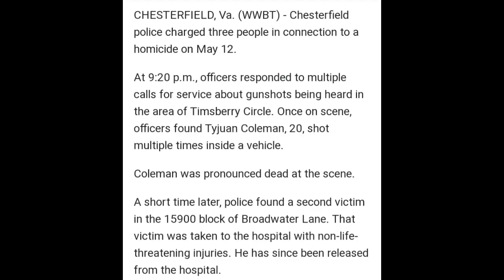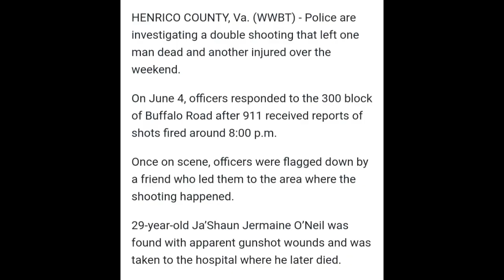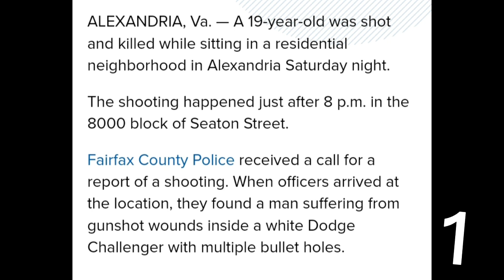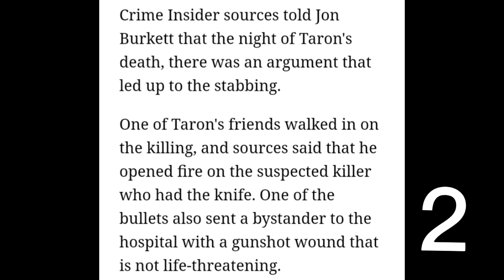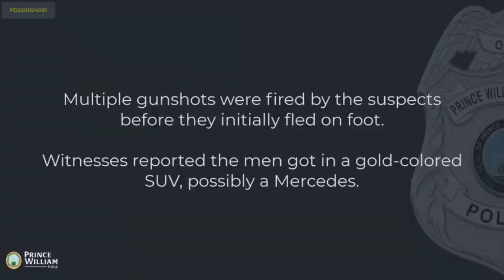7 Virginia Rappers That Have Passed Away Over The Last Couple Months [May-August2022]